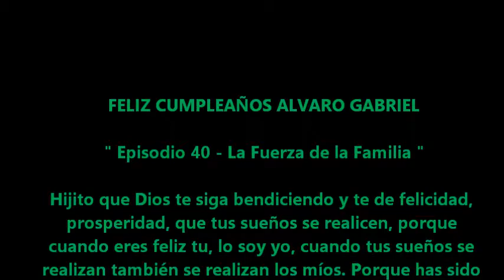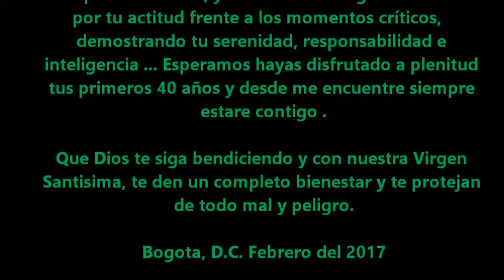Guerra de las Galaxias - LA FUERZA DE LA FAMILIA - Episodio 40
FELIZ CUMPLEAÑOS ALVARO GABRIEL

Hijito que Dios te siga bendiciendo y te de felicidad,
prosperidad, que tus sueños se realicen, porque
cuando eres feliz tu, lo soy yo, cuando tus sueños se
realizan también se realizan los míos. Porque has sido
una persona maravillosa, un amigo sincero una
compañía increíble, y sobre todo mi agradecimiento
por tu actitud frente a los momentos críticos,
demostrando tu serenidad, responsabilidad e
inteligencia ... Esperamos hayas disfrutado a plenitud
tus primeros 40 años y desde donde me encuentre siempre
estare contigo .

Que Dios te siga bendiciendo y con nuestra Virgen
Santisima, te den un completo bienestar y te protejan
de todo mal y peligro.

Bogota, D.C. Febrero del 2017